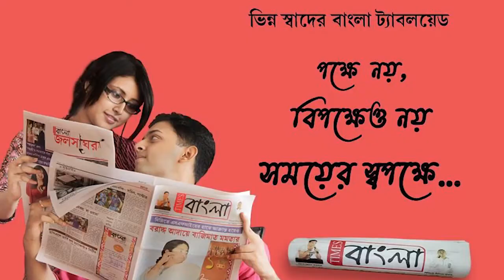কয়লা পাচারকাণ্ডে গ্রেফতার ৭জনকে আজ আসানসোল সিবিআইয়ের বিশেষ আদালতে তোলা হয়